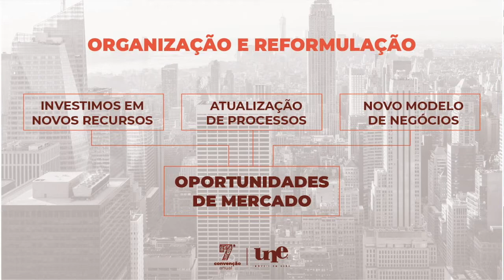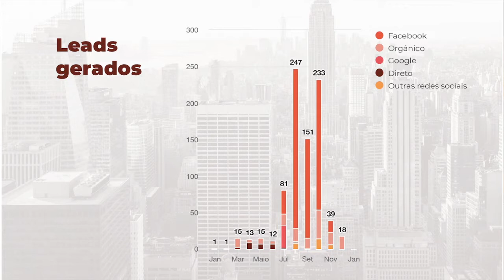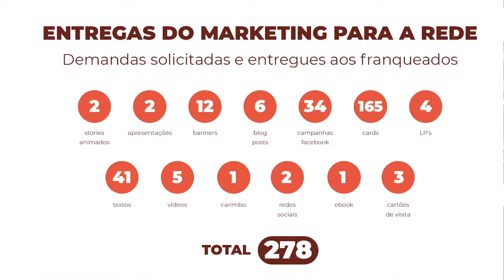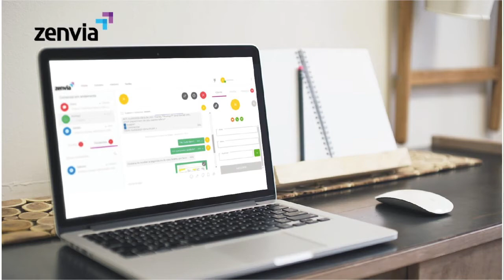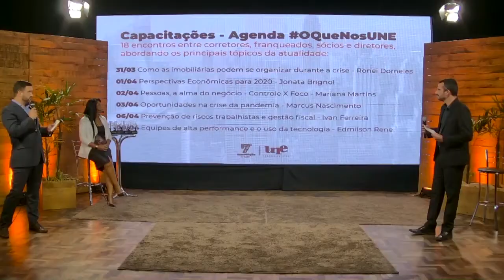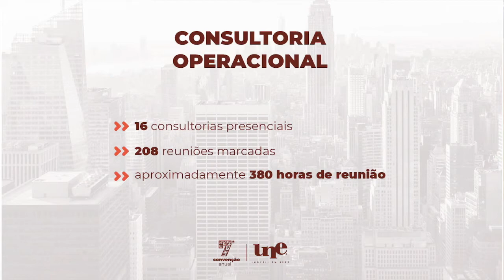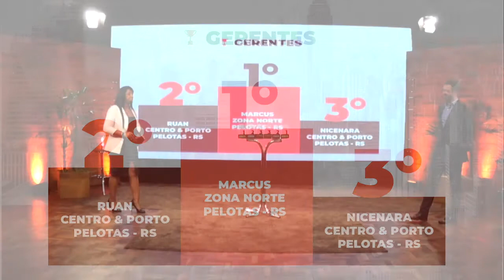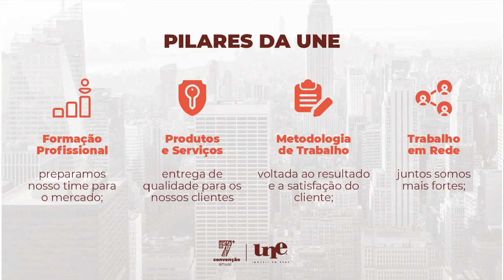7º Convenção UNE Imóveis em Rede - By Livestudio TV Fly Camera